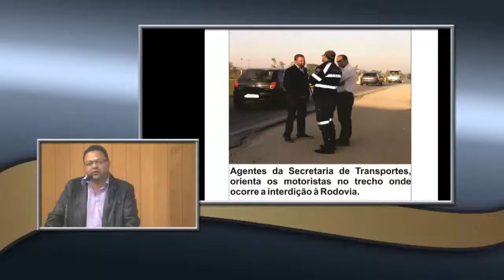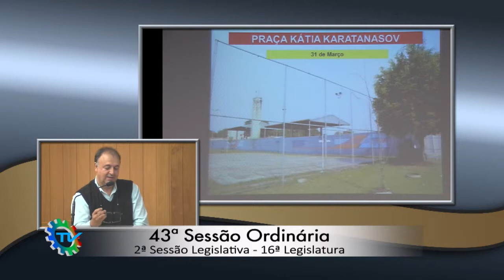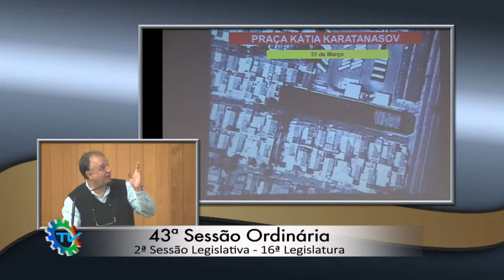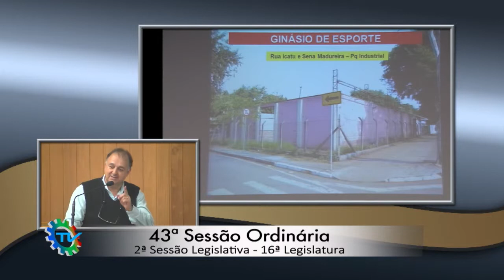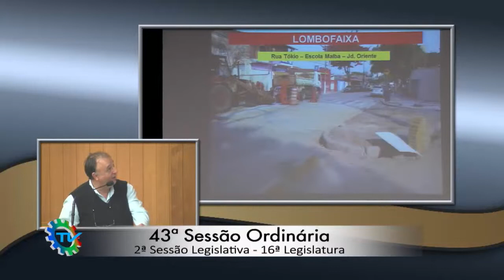Semana Legislativa - de 25 a 29 de Agosto - Bloco 2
Assista no 2º bloco do jornal Semana Legislativa reportagem sobre a homenagem do vereador Luiz Mota ao Colégio Teófilo Rezende e o pinga-fogo dos vereadores de São José dos Campos

Semana Legislativa
Em formato de revista eletrônica o informativo apresenta um resumo dos principais fatos que marcaram a semana no Legislativo Municipal de São José dos Campos. O programa vai ao ar todas às sextas-feiras pelos canais 7 e 29 da NET.